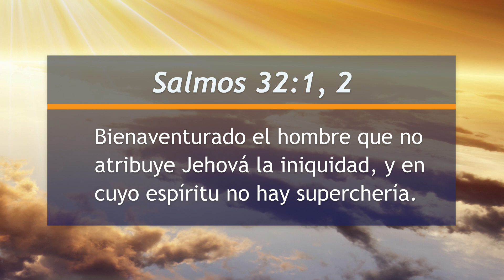Mejor Manera de Vivir - Tres tipos de culpa